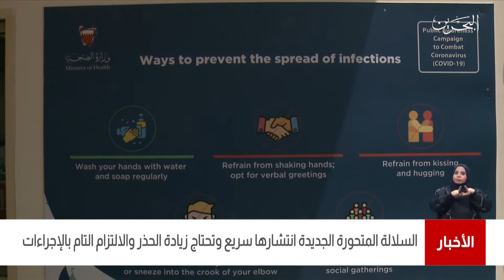البحرين مركز الأخبار:السلالة المتحورة الجديدة إنتشارها سريع وتحتاج زيادة الحذر والإلتزام بالإجراءات